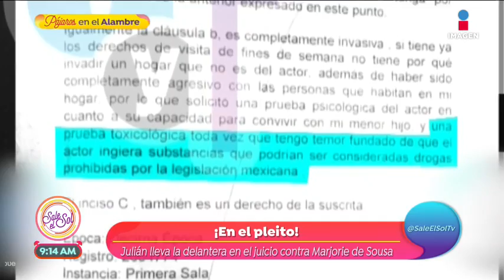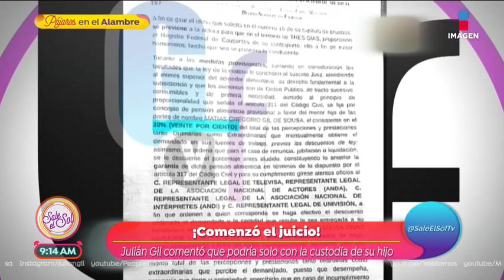Avanza juicio legal de Julián Gil y Marjorie de Sousa | Sale el Sol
Julián Gil asegura que él podría mantener a su hijo solo y que es incapaz de "embarrarla" en chismes y mala imagen.